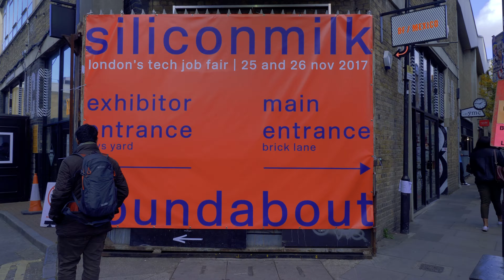job hunting day 4K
It's job hunting day! It's amazing!
silicon milk round about - find your perfect fit from 200+ kick-ass companies.
Share to spread out the word and help others just like you.

# Free resources
W3Schools where you can discover HTML, CSS, JavaScript and more

Free Code Camp - Amazing community where you can test your skills in well prepared challenges

### What do you get with CodeTap? ###
Build websites and get paid $30,000 and reach as much as $200,000 per year as a senior web developer with or without any knowledge of coding.
20 years of experience crammed into one master plan will be revealed to you, full of shortcuts to empower you to build websites from day one and learn how to while you do it.